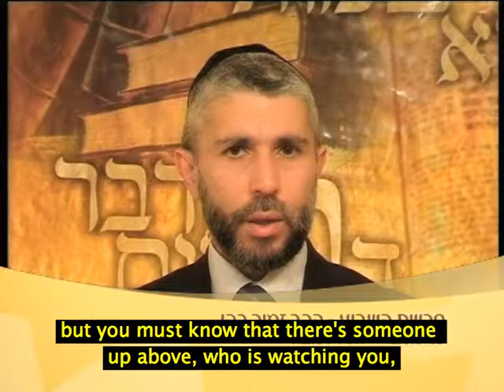Parshat Bo: It's All for the Best - Rabbi Zamir Cohen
In this short clip, Rabbi Zamir Cohen talks about the wealth and possessions that the Jews were supposed to leave Egypt with, according to the prophecy that G-d revealed to Avraham. From this we learn that even if things seem wrong, everything is ultimately for the best.